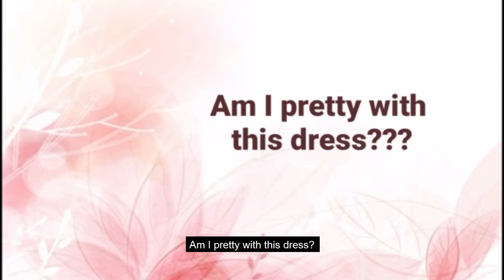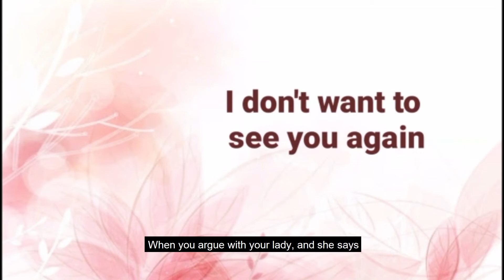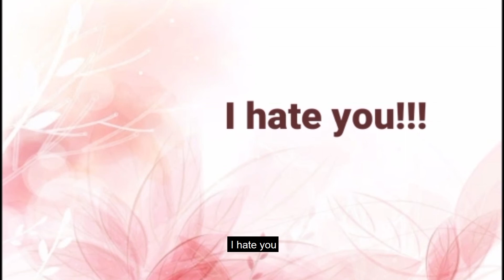WHAT WOMEN SAY VS WHAT THEY MEAN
Are women complicated?
I'm here to help you understand women more lol
The difference between the words and the meaning sometimes cause miss-understanding in a relationship. I hope this video helps. But of course, every woman is unique. This is just something general, it might not be applicable to everyone. But this is what you're most likely to find in a relationship